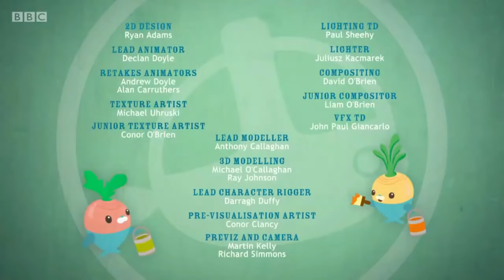Octo-Memes: The Octonauts and the Deep Sock (1000 Subscriber Special)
Thanks for the subs I guess. Now watch the video. Or not, if you have something else better to do, like watch Spider-Verse.
Anyways, in this episode, Barnacles unveils the newest pinnacle of Octonaut creation, a station that can withstand the 9-ton pressure at the bottom of the Mariana Trench: the Deep Sock. Upon putting the Deep Sock at the bottom of the Trench, the Octonauts are constantly aggravated by weird animals, including some worm things that want to get hurt for some reason and a really hairy crab. They find cringe art of Peso, which scars them forever. Vegibot tries to kill everyone and fails.